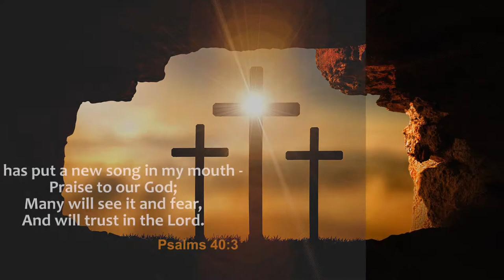The Blood Of Jesus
A song to honor our Lord and Savior Jesus Christ for the sacrifice on the cross

The Blood Of Jesus, Purchased My Life
The Blood Of Jesus, Redeemed My Life
The Blood Of Jesus, Defended Me
The Blood Of Jesus, It Spoke For me

We have victory through the Lamb of God, We have victory through the blood of Christ.

The Blood Of Jesus, It cleansed my life
The Blood Of Jesus, Sanctified My life
The Blood Of Jesus, Purified My Life
The Blood Of Jesus, Protected Me.

Thank you Jehovah Go'el
For Giving Your Son
For Loving Us Much

Thank You Holy Spirit
For Comforting Us
For being our helper

Thank You Jesus Christ
For dying for us
For giving your life
For taking the cross

Damu Ya Yesu, wokovu wangu
Damu ya Yesu, Ni nguzo yangu
Damu ya Yesu